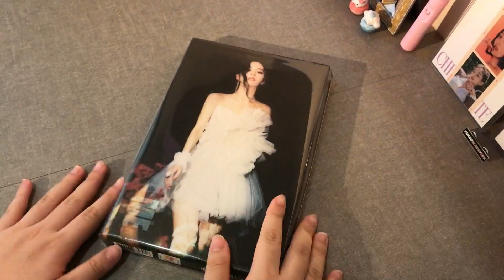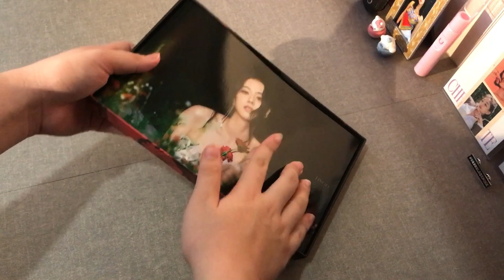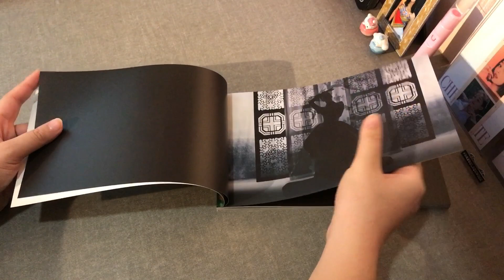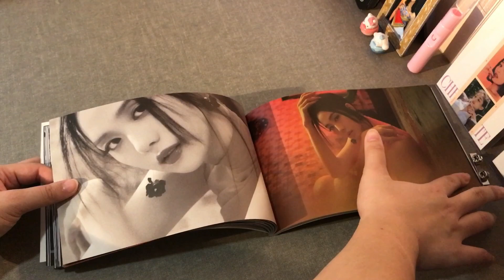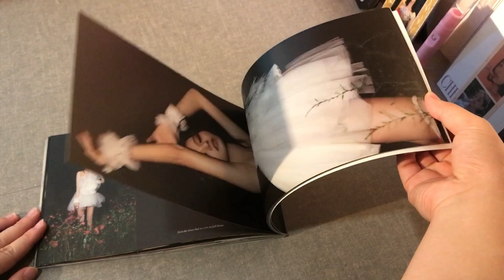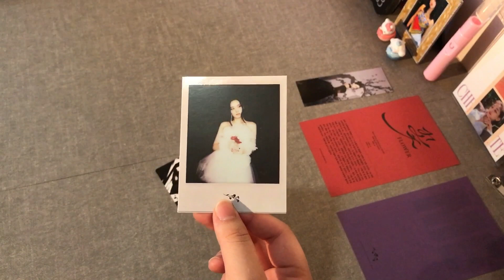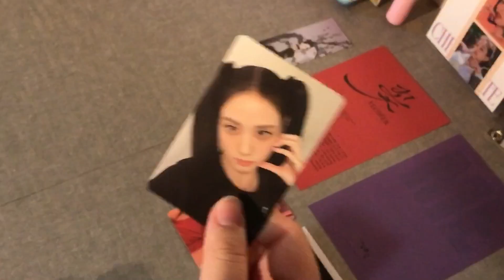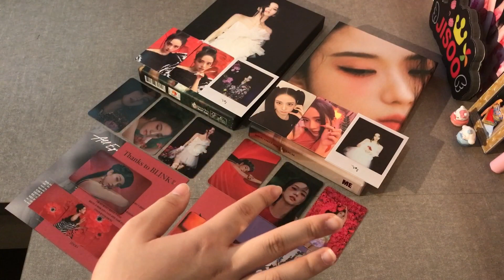unboxing jisoo’s ME album pt.2 🖤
welcome back to another video y’all !! as promised, here comes the unboxing of jisoo’s me album black version 🖤 finally got my tag albums today and I’m so excited to unbox it with y’all ^^ hope that u had a great day and thank u for the support 😻

rmb to use 1080p to watch my videos !!

☆ᶠᴬQ☆
what camera do you use?
- iPhone 7+
what app do you use to edit?
- capcut